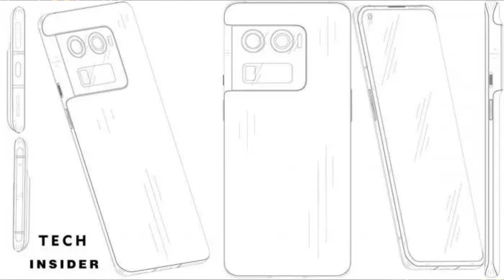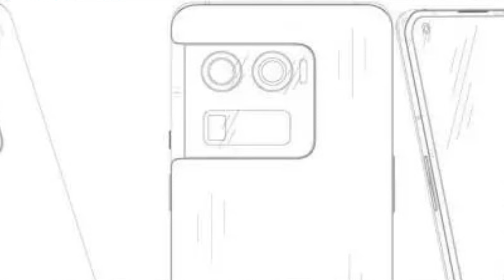OnePlus 10 Ultra - Fiche technique / Design / Objectif Périscopique / MariSiliconX - FR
Dans cette vidéo, je te présente le futur smartphone haut de gamme de chez Oneplus, on n'a pas de réelle certitude sur le nom de celui-ci, cela varie entre Oneplus 10 Ultra ou encore Oneplus 10 Pro Plus.

00:00 - Introduction
00:45 - OnePlus 10 Ultra
01:37 - Fiche technique
02:40 - Conclusion